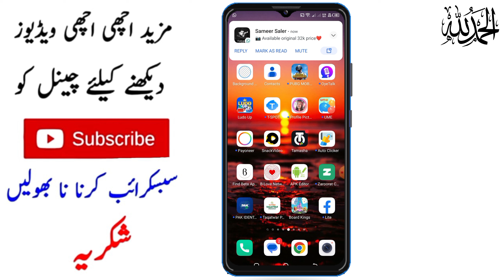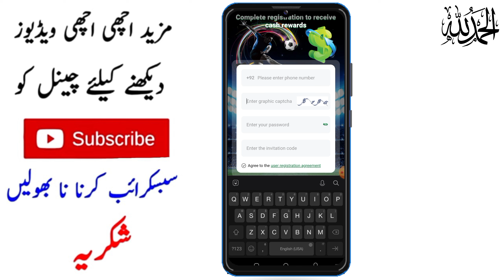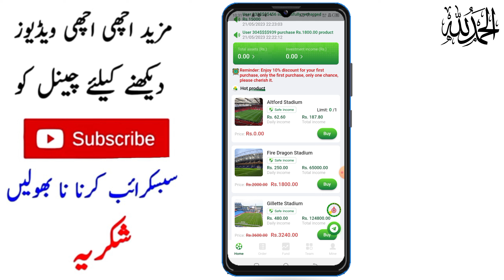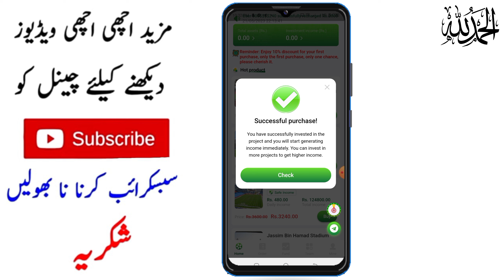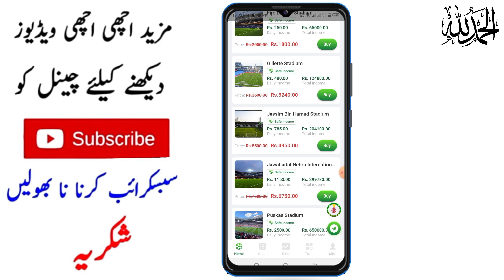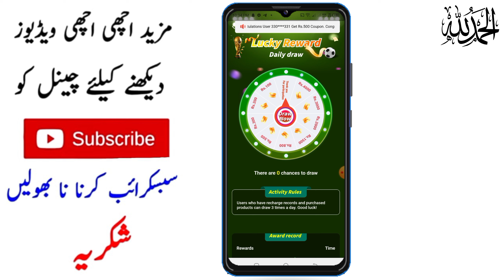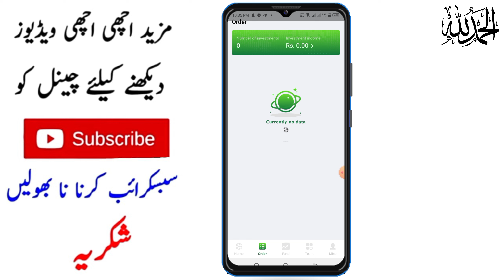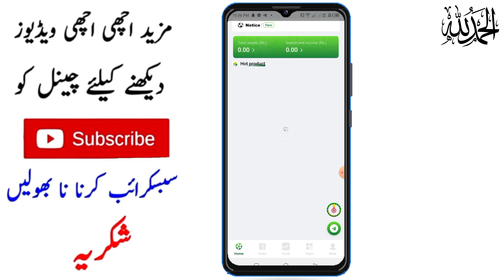ffi earning app se paise kaise kamaye || ffi earning app real or fake complete review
invitation code
467075

ffi earning app
ffi app,new earning app
ffi earning app real or fake
online earning app,earning app
easypaisa jazzcash earning app
ffi earning app update
ffiapp earning app
ffi earning app new update today
ffia earning app,earning app 2023
ffi app real or fake,ffi earning app
ffi earning app withdrawal
earning app
online earning in pakistan
online earning
earning app in pakistan,earning app today
,real online earning app withdraw easypaisa jazzcash
earning app without investment
real online earning app today